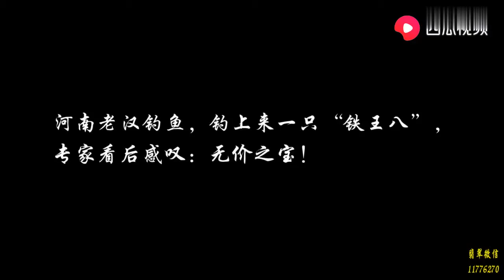这一个黑碗卖出2667万，相关专家：卖亏了，应该上亿！